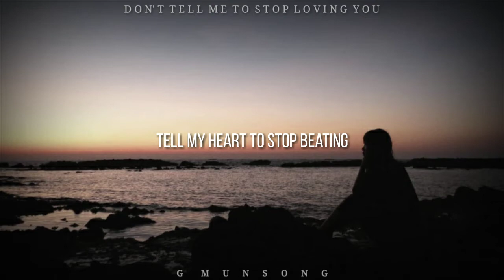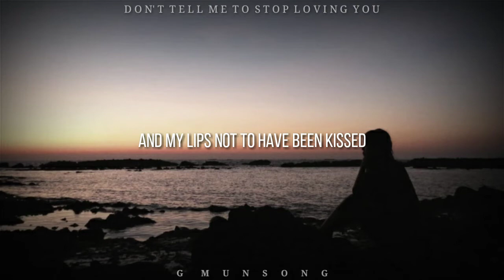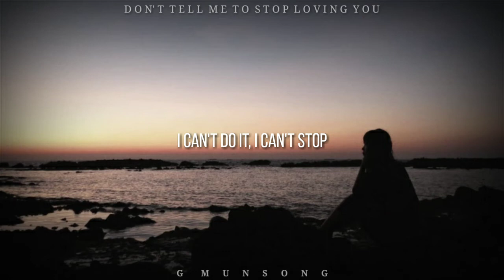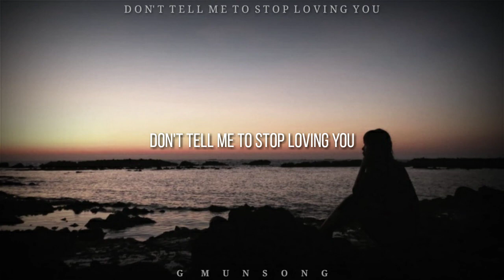DON'T TELL ME TO STOP LOVING YOU | Lee Ann Womack | Lyric Video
DON'T TELL ME TO STOP LOVING YOU

Artist : Lee Ann Womack

Lyrics:
Tell my heart to stop beating
Tell my mind not to think
Throw a stone in the ocean
And tell that stone not to sink

Tell the world to stop turning around
Tell the sky not to be so blue
Tell the rain to stop falling down like tears
But don't tell me to stop loving you

Tell the past to be forgotten
Tell my life not to exist
Tell a pomise made to be unspoken
And my lips not to have been kissed

I can't do it, I can't stop
Its something that love have seen
Only the broken hearted know the way I feel